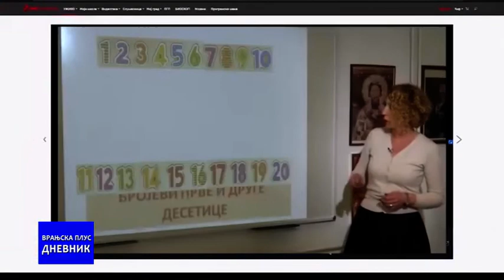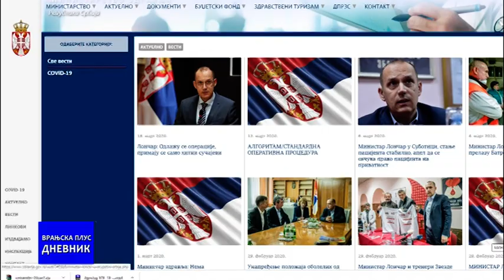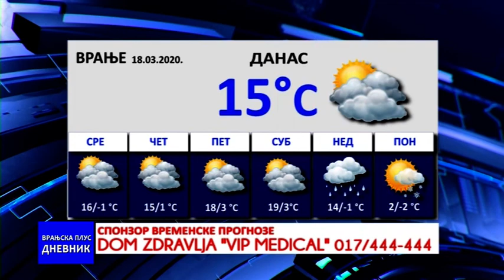DNEVNIK 18 03 2020